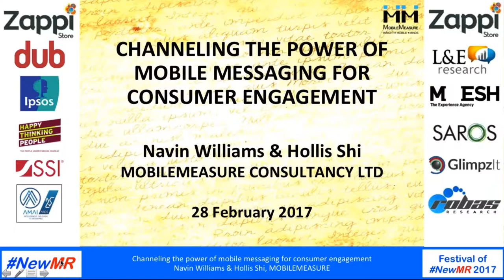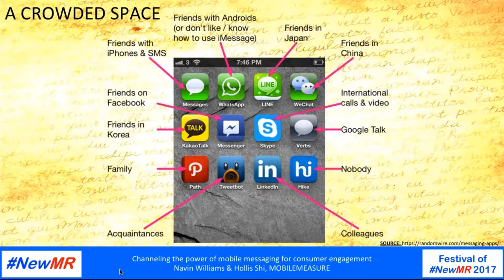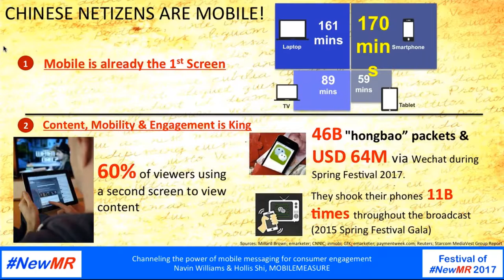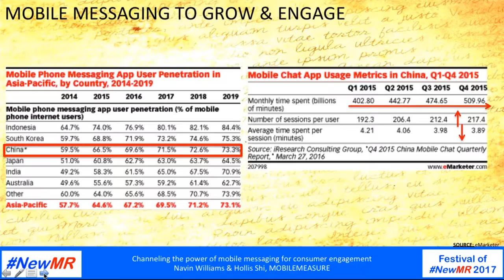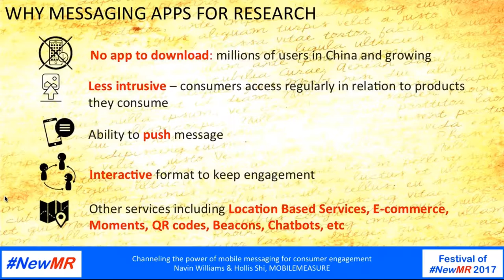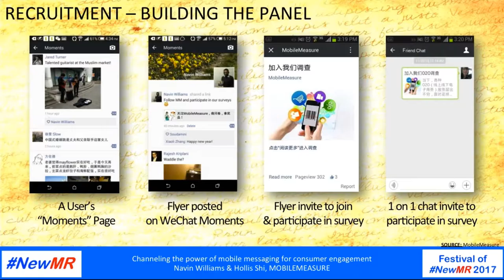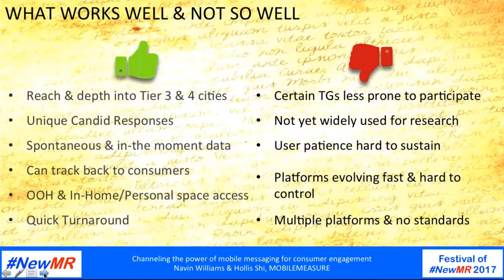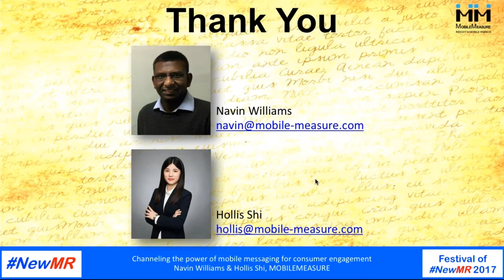Navin Williams and Hollis Shi Festival of NewMR 2017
Messaging platforms are the most used Apps. In China 700+ million people are on WeChat and its dynamism has gone beyond messaging to purchase in store of goods and services, engaging brand, etc. Brands are making WeChat marketing & CRM programs a priority to engage consumers. For MR, WeChat can be used to build engaged mobile panels. The mobility and immediacy of mobile allows for consumers to feedback at key moments with media in the form of videos, pics and audio to responses. The addiction of WeChat and other messaging platforms can be exploited to design innovative consumer interactions, and to reach hard to get consumers.